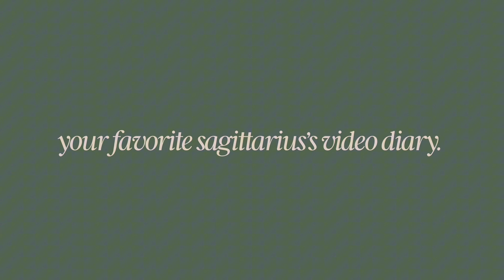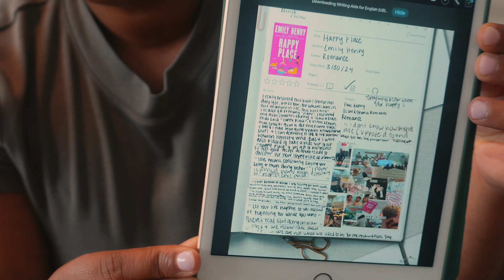Lets talk about all of the books I read in April | Ft: My emotional support reading buddy :)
In our latest YouTube installment, Coco and I invite you into our whirlwind of April adventures! From playful antics to serious book discussions, this video has it all. Join us as we unveil our top-rated reads and cringe-worthy disappointments, complete with Coco's adorable reactions. Whether you're a bookworm or a dog lover (or both!), there's something for everyone in this chaotic yet heartwarming wrap-up. 📚🐾